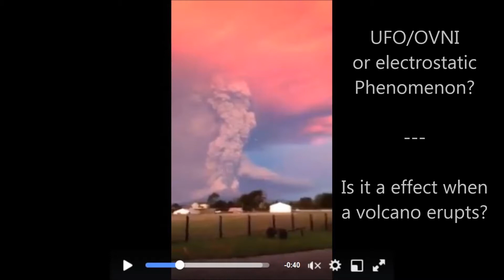UFO/UAP on ash cloud of a volcano - 2016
UFO/UAP or a electrostatic phenommenon?